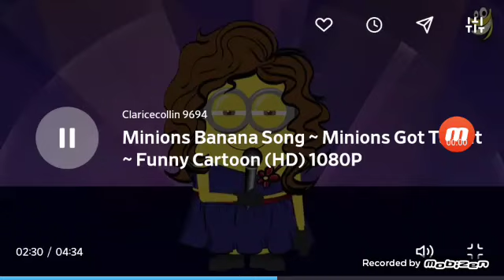minions song show(1)